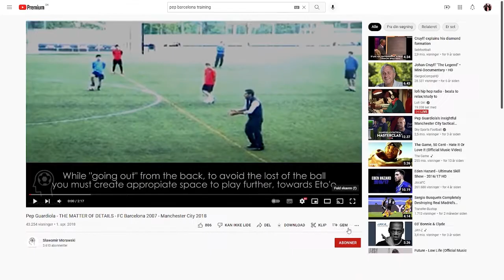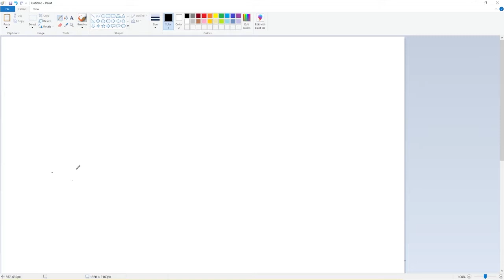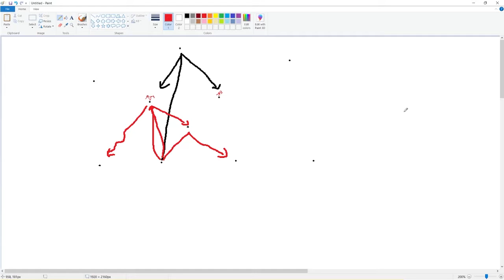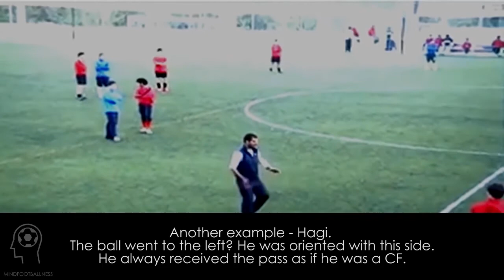SENEZIZ - HOW PEP AND SARRI ADVANCES - TACTICS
Twitter.com/Seneziz
Twitch.tv/Seneziz